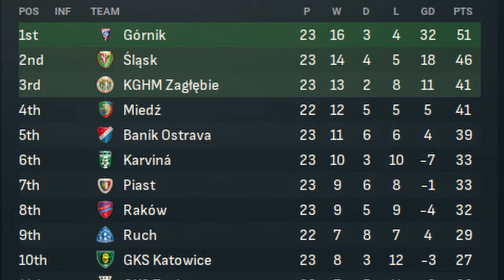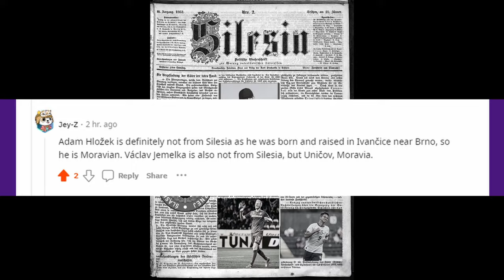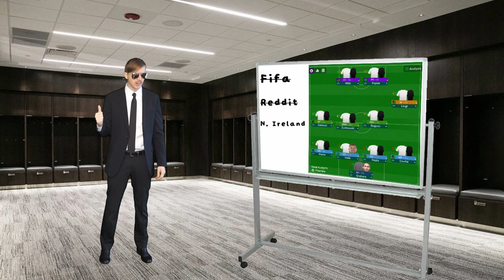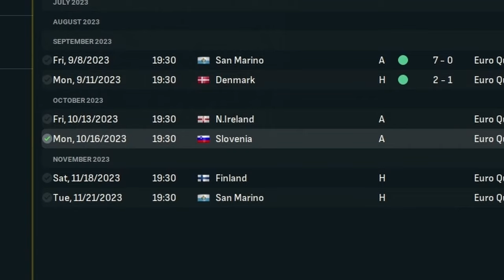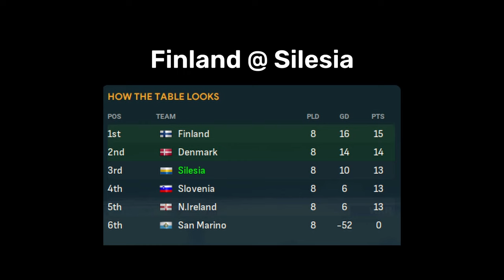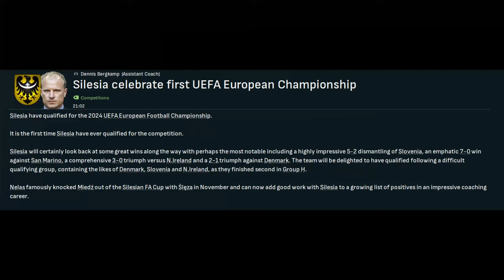SILESIA ● Road to EURO 2024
Silesia has become a new European nation in this Football Manager 2024 series/save. Will they make the EUROs in their first ever attempt at qualification?

Silesia is a region in SW Poland, NE Czechia, and SE Germany which has produced world class footballing talent. What if Silesia became its own nation with its own football pyramid and national team? In this series, we attempt to answer that question.

Silesian Patriot - W noc głōd sztajfnieje w naszych śnikach (Silesian Neo Folk Song)
Neon Odin - Wield the Hammer
White Bat Audio
Cloud9 - Alphabot